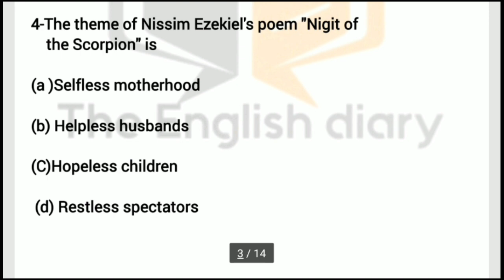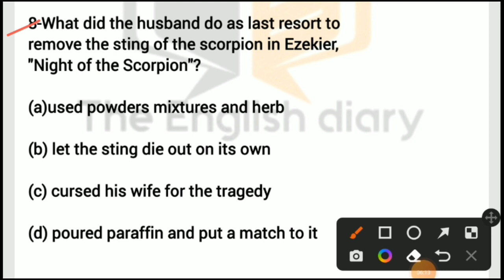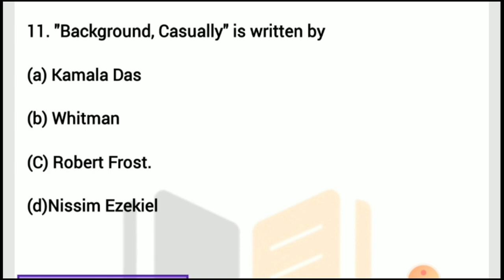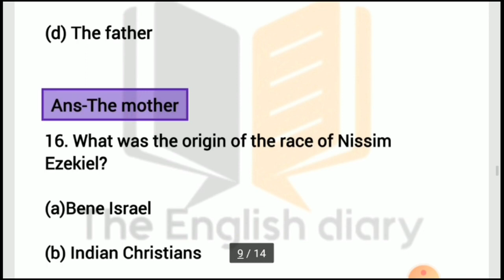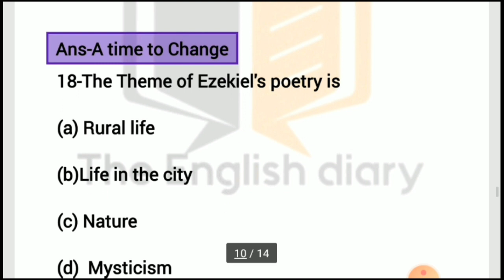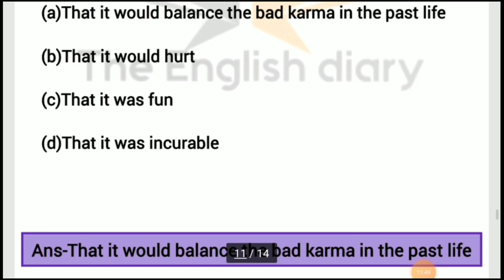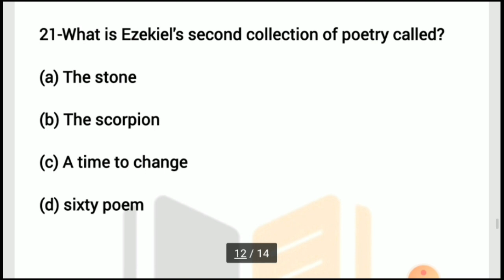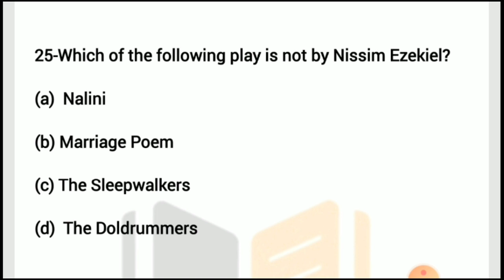Nissim_Ezekiel_Mcqs Uksssc_LT_English 2024